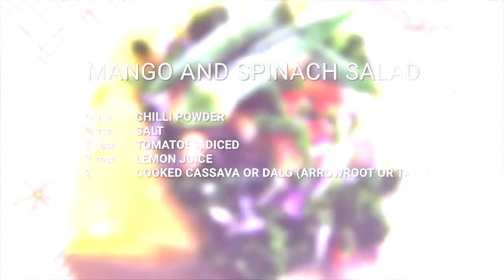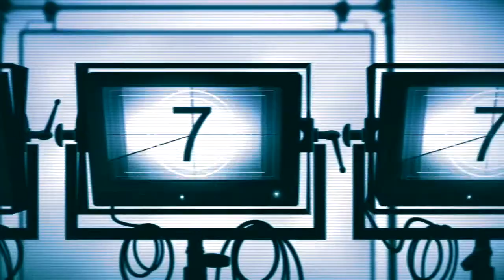Interviewing Robert Oliver & Jone Hawea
Lice Movono interviews Pacific Island Food Revolution's Robert Oliver and Dr. Jone Hawea